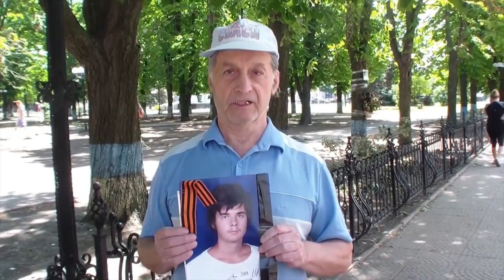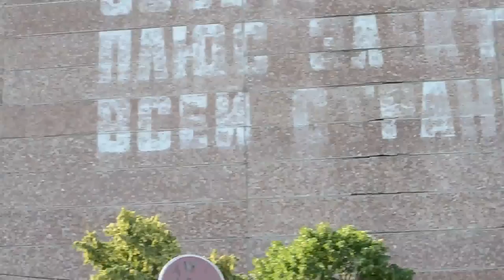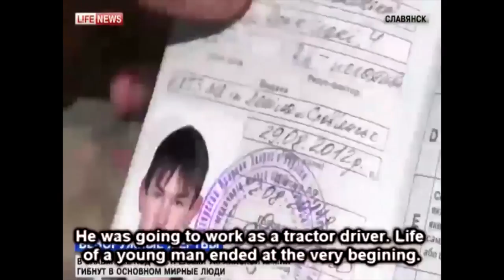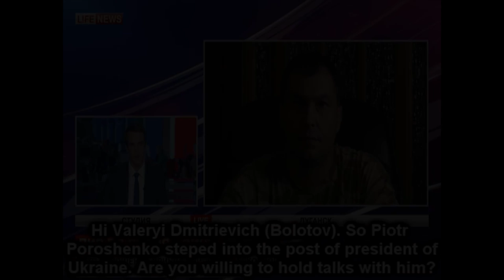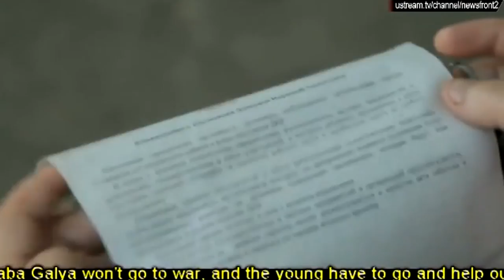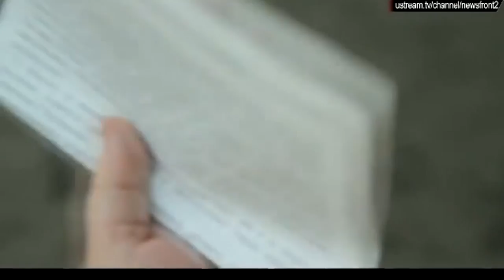Roses Have Thorns (Part 12) The Siege of Slavyansk I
Roses Have Thorns - Casualties of the Ukrainian Revolution

00:00 May 5, 2014 - Funeral of Yulia Izotova in Kramatorsk, Donetsk Region
01:21 Lugansk
01:34 May 25, 2014 - Novoaidar, Lugansk Region

03:01 Slavyansk, Donetsk Region

04:18 Slavyansk
04:51 Lviv (West Ukraine)
06:45 Konstantinovka, Donetsk Region

07:05 Kiev. Azov Battalion (Ukrainian Ministry of Internal Affairs)
07:31 Krasnyi Liman, Donetsk Region (27km from Slavyansk)
14:16 Slavyansk
18:42 Severodonetsk, Lugansk Region
20:52 Airstrike in Lugansk City

26:33 Slavyansk Militia
26:47 Lugansk Tanks

27:10 Dolzhansky Checkpoint
29:01 Rubezhansk Hospital
29:51 Slavyansk
30:21 Acting President of Ukraine Oleksandr Turchynov
30:46 Slavyansk Evacuations
34:01 News

34:27 Kiev. Radical Party Leader Oleh Lyashko
35:47 Kiev March
36:30 Semen Semenchenko. “Donbass” Battalion (Ukraine’s Ministry of Internal Affairs)
37:08 Chernigov (North Ukraine)
38:59 Novo-Podgorodneye, Dnepropetrovsk Region (Near Donetsk Region Border)
39:45 Near Lugansk
41:30 Slavyansk
46:30 Ukrainian AN-30B Surveillance Aircraft Shot Down
47:14 Normandy, France
47:47 Marie Harf - US Department of State

49:59 Kiev
55:41 Slavyansk
01:05:29 Druzhkovka, Donetsk Region (30km from Slavyansk)
01:05:53 Donetsk
01:06:46 Denis Pushilin’s Assistant Maxim Petruhin Killed in Donetsk
01:07:08 Lugansk

01:08:21 Slavyansk
01:32:21 Kramatorsk (16km from Slavyansk)
01:34:31 News

01:35:44 News